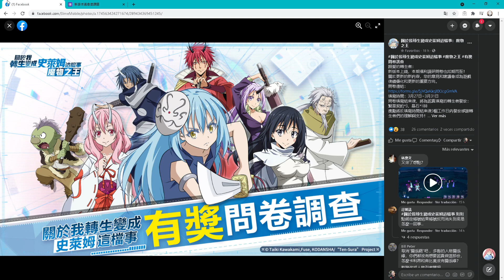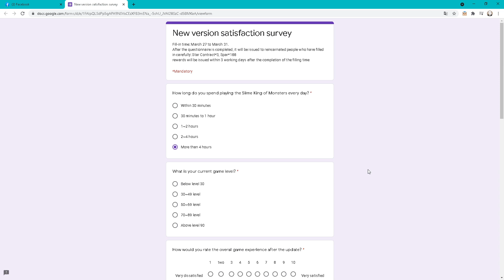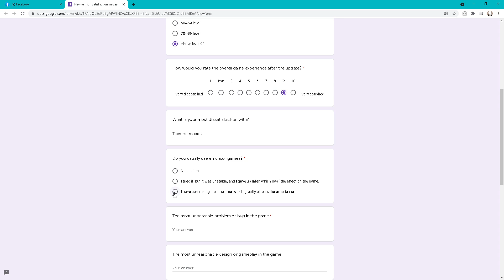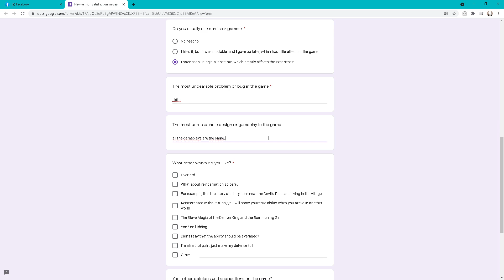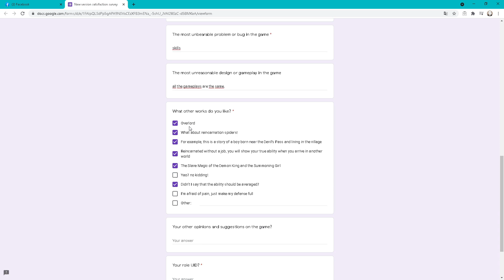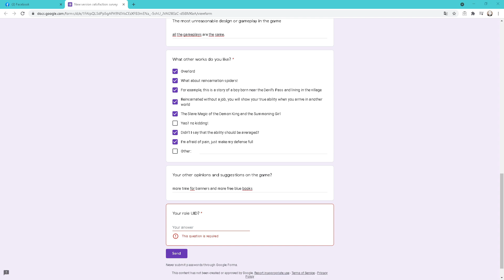Tensura: King of Monsters (CN) - Encuesta 27/03/21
Descargas
Playstore Servidor global (Sea):